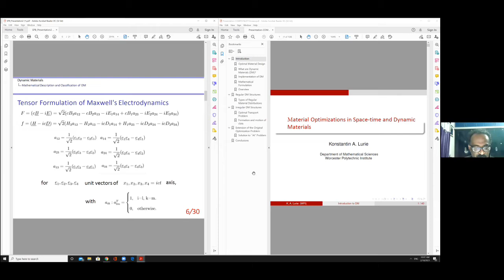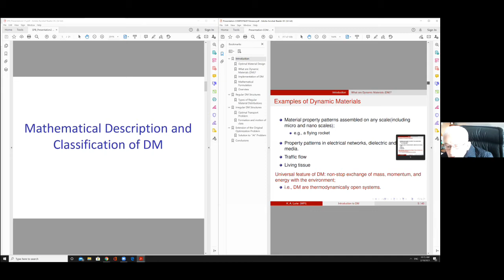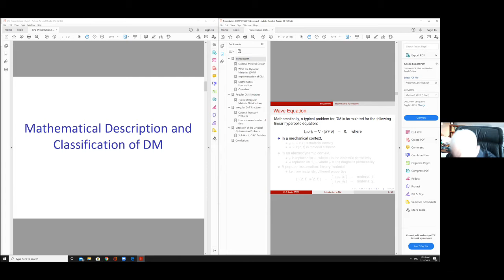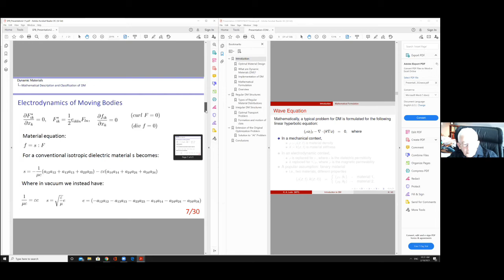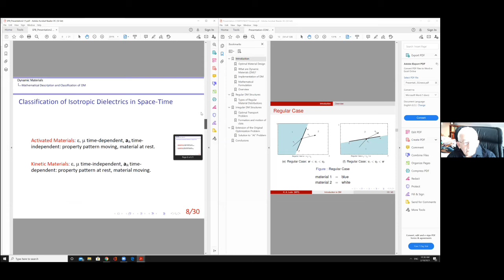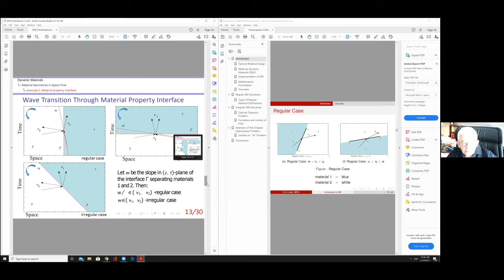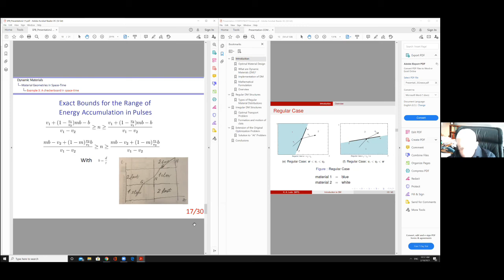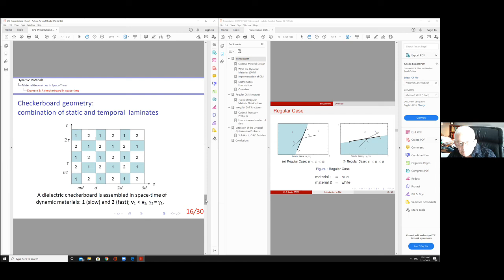Material Optimization in Space-Time and Dynamic Materials by Konstantin Lurie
DISCUSSION MEETING

Multi-Scale Analysis: Thematic Lectures and Meeting (MATHLEC-2021, ONLINE)

ORGANIZERS: Patrizia Donato (University of Rouen Normandie, France), Antonio Gaudiello (Università degli Studi di Napoli Federico II, Italy), Editha Jose (University of the Philippines Los Baños, Philippines), A.K. Nandakumaran (IISc, India) and Daniel Onofrei (University of Houston, USA)

VENUE: Online

This Discussion Meeting is the third program in the series. Expert speakers from different scientific fields will present thematic lectures designed to benefit students and young researchers interested in pursuing research in the area of Homogenization. The thematic lectures will be followed by research talks highlighting the recent results in the thematic topics and related areas.

Homogenization is a mathematical procedure to understand the multi-scale analysis of various phenomena modelled by partial differential equations (PDEs). It can be viewed as a process of understanding a heterogeneous media (where the heterogeneities are at the microscopic level like in composite materials) by a homogeneous media. Homogenization tremendous applications in various branches of engineering sciences like material science, porous media, study of vibrations of thin structures and composite materials to name a few. Mathematically, homogenization deals with the study of asymptotic analysis of the solutions of PDEs by obtaining the equation satisfied by the limit. This limit equation characterizes the bulk or overall behaviour of the material, which does not consist of microscopic heterogeneities and can be solved or computed.

The following topics will be addressed during this discussion meeting.

Renormalized Solutions and homogenization (Olivier Guibé, University of Rouen Normandie, France)
Boundary Homogenization (François Murat, Sorbonne Université , France)
Numerical Homogenization (Daniel Peterseim, University of Augsburg, Augsburg)
Stochastic Homogenization (Andrey Piatnitski, The Arctic University of Norway, Russia)

In addition to these lectures and research level talks, the program will also include presentations and interactive sessions with the participants.